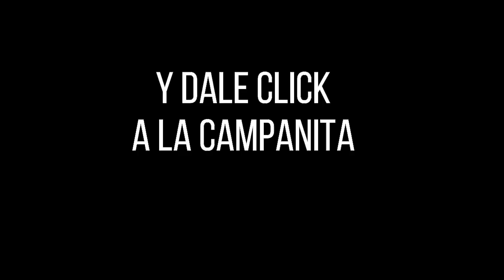Resultados CARIBEÑA NOCHE Miércoles 22 de diciembre de 2021 ✅🥇🔥💰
Hola buenas noches, te presentamos los resultados de las loterías y chances en Colombia, vamos con el Resultados del Chance Caribeña Noche del miércoles 22 de diciembre de 2021.

Resultado LA CARIBEÑA NOCHE Del miércoles 22 de diciembre